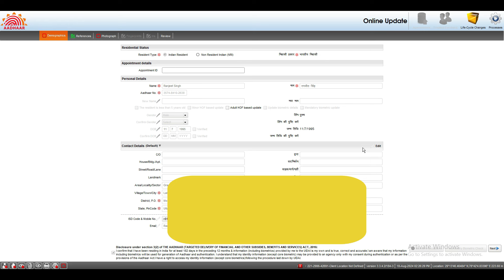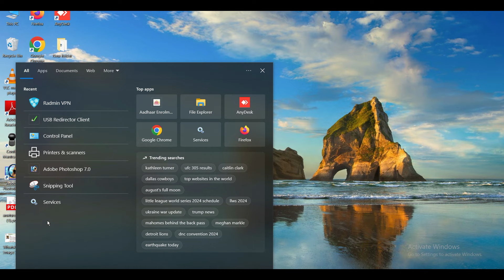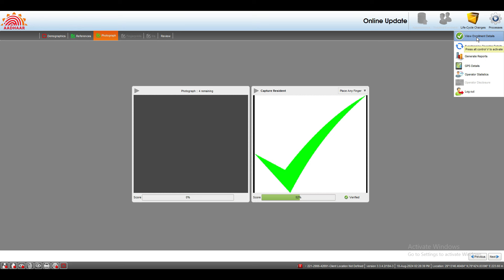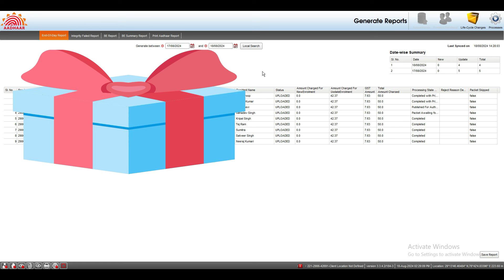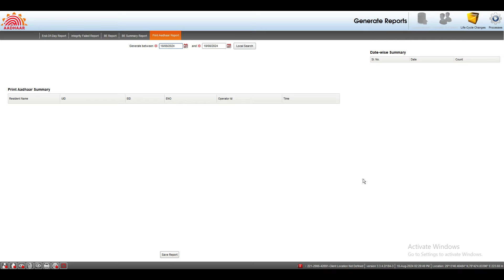CSC New Update ll Csc Se Ucl I'D Version 188-1 Update ll Csc se ucl ID Milna start ll UCL Version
CSC New Update ll Csc se ucl id login live Work ll Csc se ucl ID Milna start ll UCL ID New Update
Whatsapps Link Support